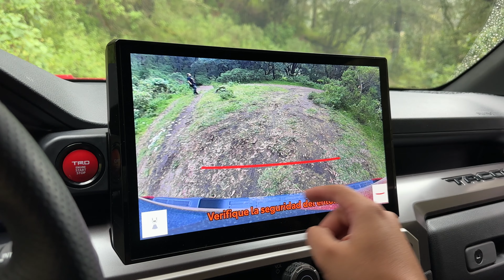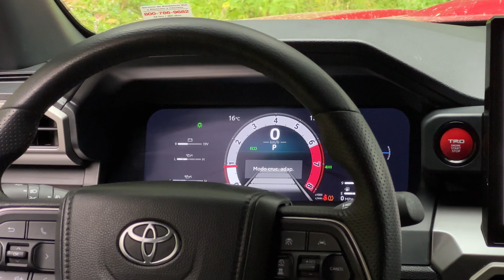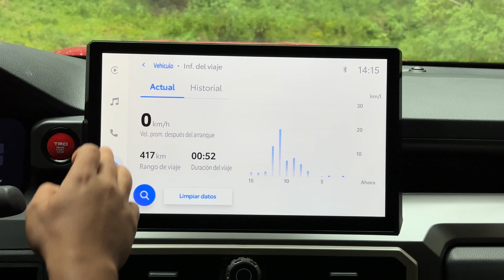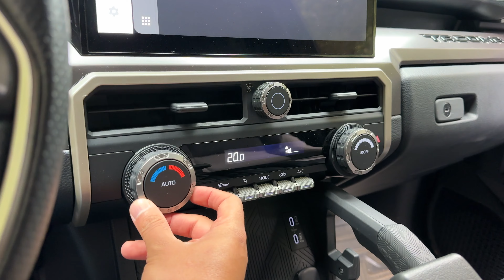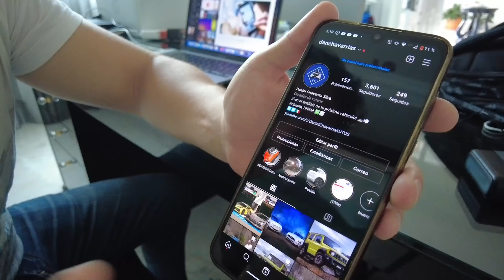Toyota Tacoma 2024 - Análisis del Producto | Daniel Chavarría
Estuve tras el volante de la Toyota Tacoma TRD 2024!
Quieres conocer lo bueno, lo malo y cómo se posiciona en nuestro mercado?
Acompáñame en este análisis del producto! 😃🚗💨

00:00 Intro
01:17 Dato Curioso
01:33 Exterior
05:38 Interior
10:44 Análisis Global
15:24 Conclusión